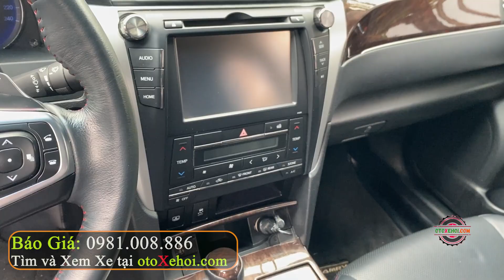Bán Ô tô Cũ Hạng D Bản Full Bền Lành Toyota Camry 2.5Q 2017 Giá Rẻ | Mua Bán Xe Cũ